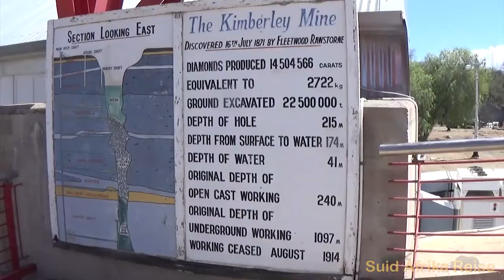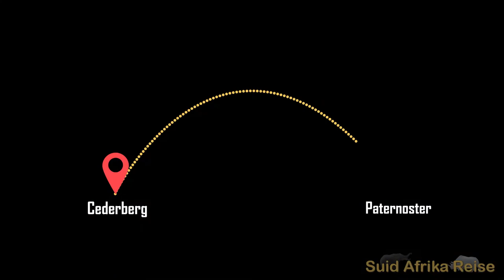Autoreis Zuid-Afrika via de Noordkaap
'Autoreis Zuid-Afrika via de Noordkaap' neemt je mee langs minder bekende gebieden van Zuid-Afrika. Minder toeristisch, maar wel net zo leuk!

Suid Afrika Reise biedt reizen op maat en groepsreizen aan voor zuidelijk Afrika. Volg ons ook op: